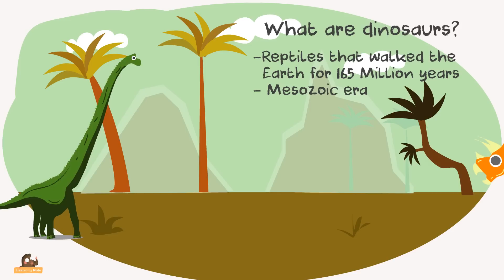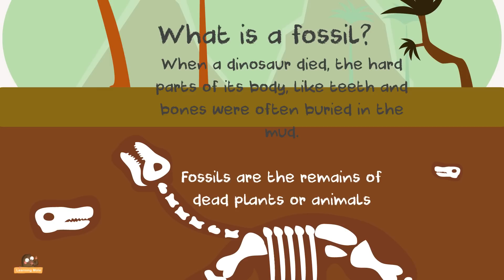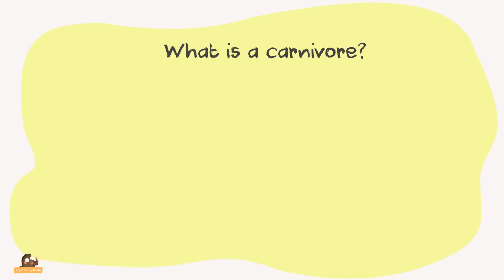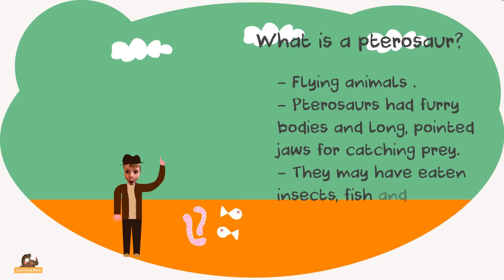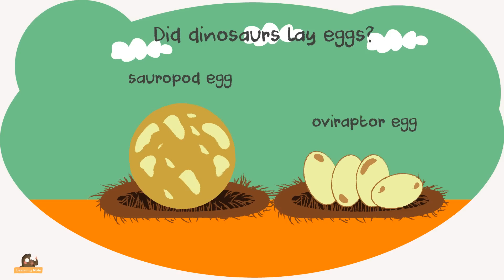What Do You Know About Dinosaurs? | Dinosaur Facts for Kids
A great dinosaur video for kids. Find out about the different dinosaurs and their names. Perfect for children working on a dinosaur project or who have dinosaur questions.

Kids always love dinosaurs and love knowing more information about them - even though they are extinct creatures which are not there anymore - and boys always have those small toys of dinosaurs which they keep playing with. But the question is what are dinosaurs and what were the most extraordinary features they had?

What are dinosaurs? Dinosaurs were reptiles that walked the earth for 165 million years in an era called "Mesozoic". Dinosaurs actually died long time before the first human beings appeared, about 63 million years.

For kids to understand the whole thing about dinosaurs, they should also know what a fossil is. Fossils are actually the remains of dead animals or plants, and these fossils actually showed us what dinosaurs looked like and how they actually may have lived and what the earth was like when they were alive. When a dinosaur died, the hard parts of its body, like the teeth and the bones, were often buried in the mud.

What was the biggest dinosaur? The biggest dinosaur that was ever found out there was called the Amphicoelias, which was about 50 metres and this was almost 100 tons, the same as 12 elephants. This dinosaur is actually big enough for any kid to even think about!

In addition to knowing more about the biggest dinosaur there is, knowing about the one with the longest tail is also a must. The dinosaur with the longest neck was known as Mamenchisaurus which has a neck 13 metres long with 19 neck bones! This long neck actually could have helped this dinosaur to reach a four storey- building.

So we now know that Amphicoelias was the biggest dinosaur and thus we should also know what was the smallest dinosaur. The smallest dinosaur was called Anchiornis which was between 35 and 40 centimetres long only, and this is smaller than a chicken.

In addition to the biggest and the smallest dinosaurs out there, kids could also get introduced to the fastest dinosaur that used to live back then. The fastest dinosaur was called Gallimimus and there was also Ornithomimus, these two dinosaurs could run on 69 kilometers per hour, and this is as fast as an ostrich.

Which dinosaur was considered the best hunter? The dinosaur that was considered the best hunter back at the time was named Tyrannosaurus Rex. Tyrannosaurus Rex had the most powerful bite , its jaws could be up to 1.2 meters long, which could tell much about how good a hunter it might have been.

What was the biggest meat-eater dinosaur? There was a dinosaur called the Spinosaurus that could be up to 18 meters long and weigh as much as 20 tons! The Spinosaurus shape was like a modern crocodile and it used to live in water.

Which dinosaur had the biggest head? There are actually lots of things and information to be known about dinosaurs and one of them is getting introduced to the one with the biggest head. The dinosaur with the largest head was called Pentaceratops, its skull was up to three meters long but it actually had a very small brain.

What is a carnivore? A carnivore was a meat-eater dinosaur like the Tyrannosaurus Rex. Carnivores had strong sharp teeth and legs, good eye sight and a powerful sense of smell that helped them to hunt.

What is a herbivore? Most dinosaurs were plant eaters called herbivores. Some of these dinosaurs actually had strong teeth for stripping leaves and twigs from trees which they often swallowed whole. Herbivores had very big tummies and they walked on all fours because they needed this support. Some of the plants that the dinosaurs used to eat are still found today.

What is a pterosaur? A pterosaur was a flying animal like a dinosaur. A pterosaur had furry bodies and long, pointed jaws for catching their preys, they may have eaten insects, fish and they even ate small dinosaurs. The interesting thing about pterosaurs is that they had wings and could fly but when they land they walk on all their fours, using the fingers at the end of their wings to hit the ground.

Dinosaurs used to lay eggs just like reptiles and birds do today, but instead of staying beside these eggs and take care of their babies, they actually used to leave their eggs behind. There were different shapes and sizes for these eggs, such as the sauropod egg which was round as a football and there was the oviraptor egg which was shaped like a potato.

There are lots of information that kids could still learn about other creatures, like butterflies snakes and lots of other types as well.